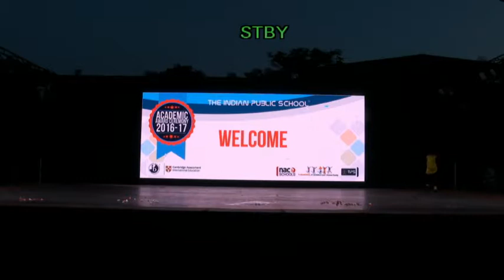TIPS NACE TPR PA 12 April 2018 online video cutter com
gaureka dance in school 2nd class